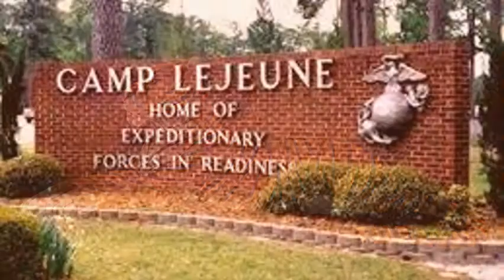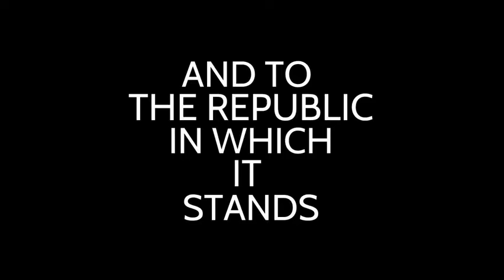Oct 9 2020